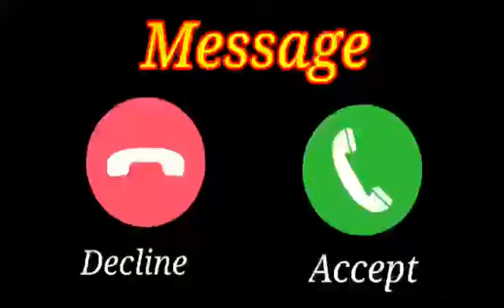cute baby message Ringtones l Message Tone | Cute sms Ringtone | Love ringtone |notification tone(5)